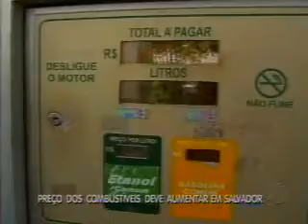Preço dos combustíveis deve aumentar em Salvador.asf